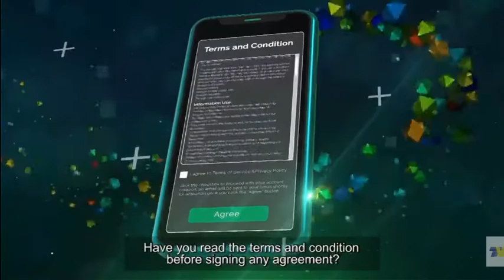TV3 (Malaysia) - Buletin Utama intro + Headlines (8.00 GMT+8 05.10.2019)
Please source "Channel TNVPlay - CH4" if you copy this video. Thank you!